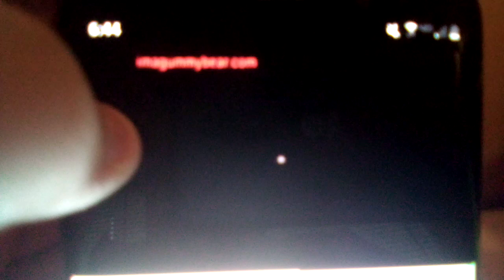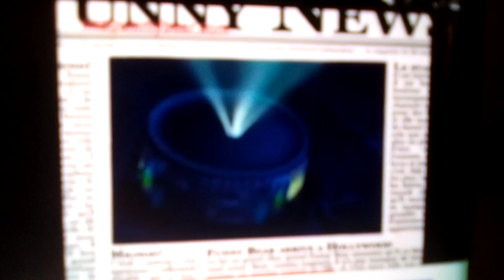Osito gominola backwards gummibar Spanish gummy bear song